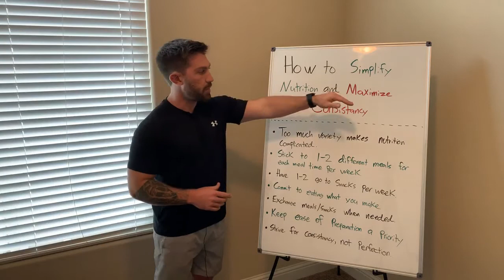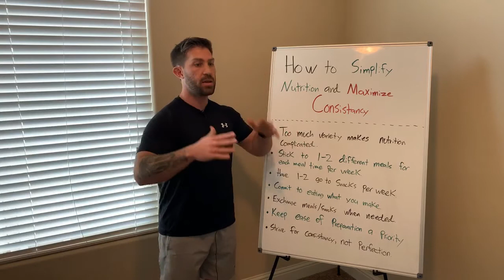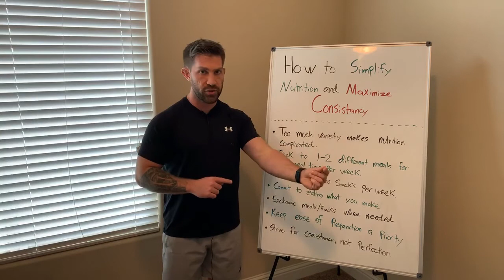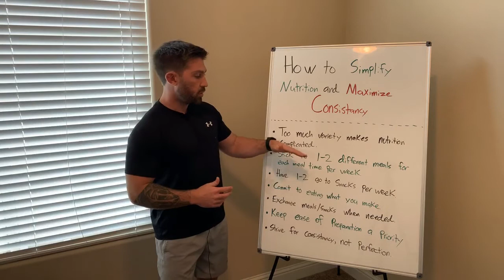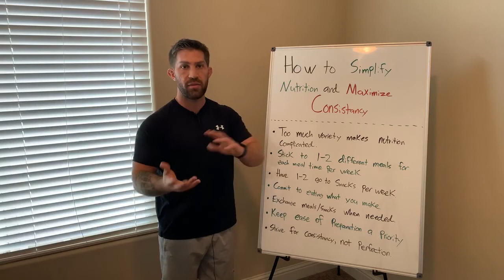How to Simplify Nutrition and Maximize Consistency Pt.1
Link to My YouTube Channel
Let’s Connect on Social Media!